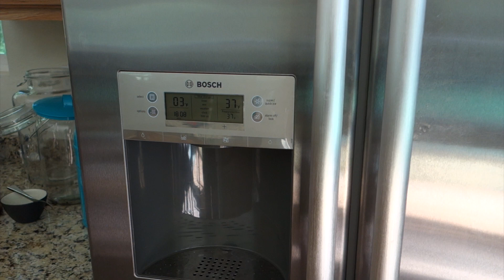PRANK WAR BEGINS! - [Living In Alaska 168]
Kristen pranked me!  She really freakin' pranked me!  That's it!  I think this calls for revenge.

CAMERA EQUIPMENT USED:
Extension Mount - iPole Stealth FAVORITE YOUTUBE TOOLS